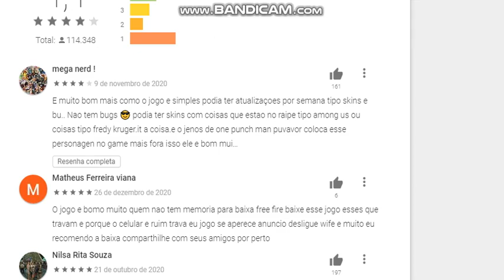Capa De Jogos- Thumb Fighter